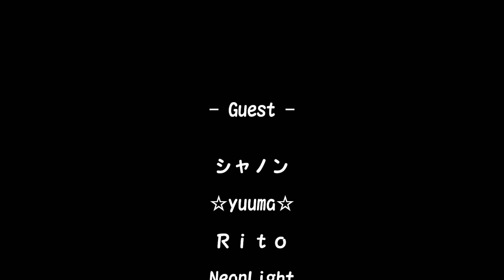【QQ音速】適当どーが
2015を記念して作ってみたはいっけどちっとも元旦絡んでない